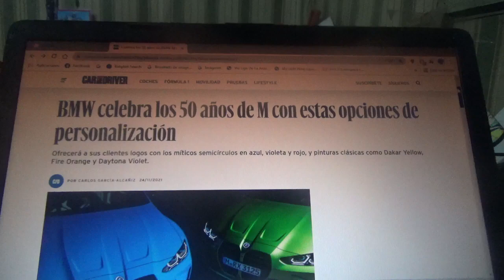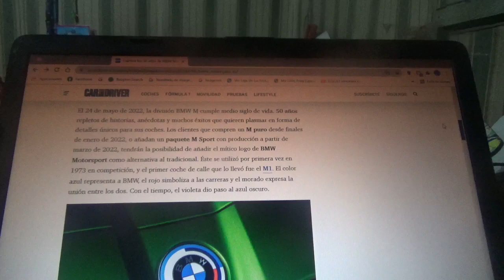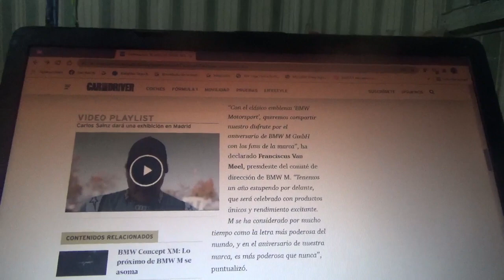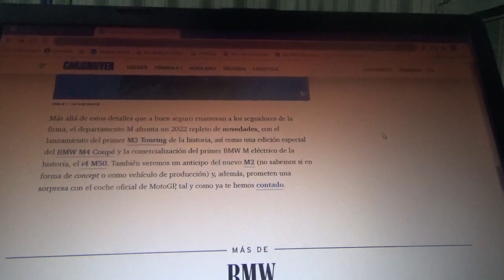BMW M celebra sus 50 años de existencia con estas opciones de personalización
Para los clientes de la firma automotriz bávara habrán colores como Daytona Violet Dakar Yellow y Fire Orange además del logotipo personalizado de la compañía domiciliada en Munich